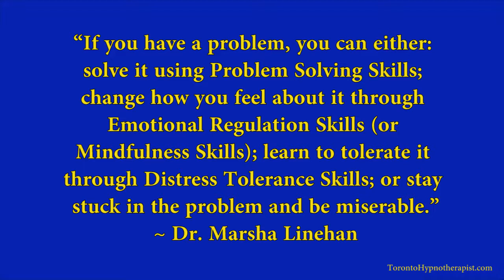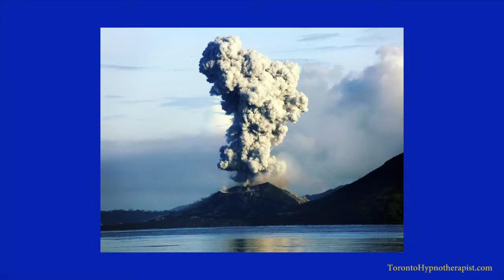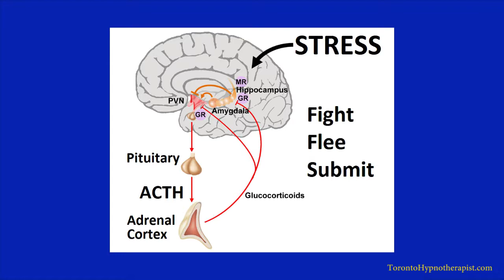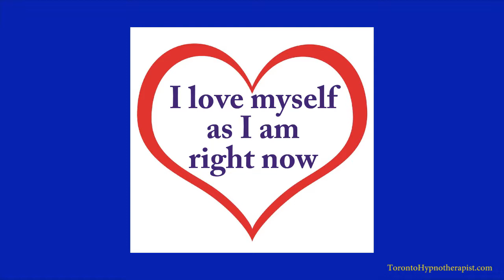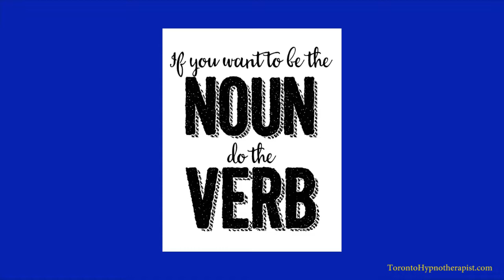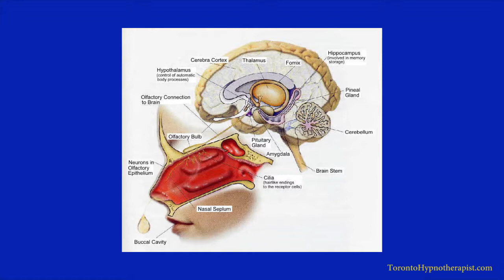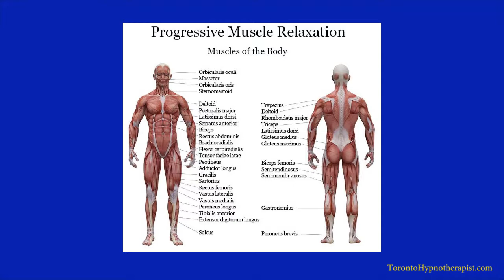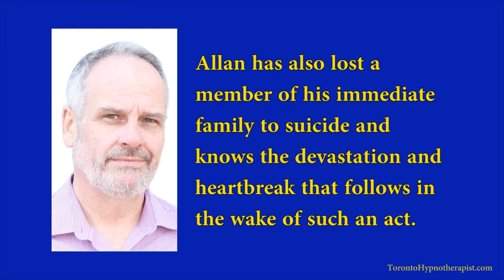DBT Distress Tolerance Skills Explained (BPDToronto.com)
This video created by Allan Clews, the Toronto Hypnotherapist, goes into great detail about the nature of the the Dialectical Behavior Therapy (DBT) Distress Tolerance Skills.